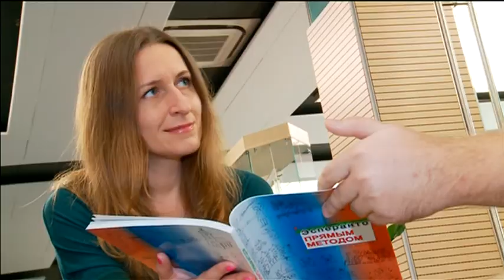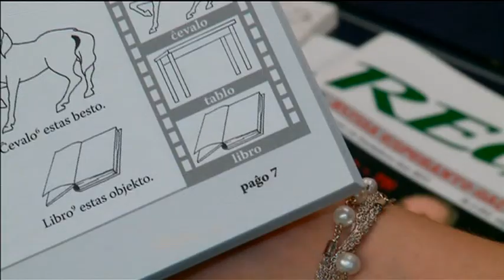Мертвые языки - «Утро с Вами» 30.09.2014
Спрятать информацию может и перевод на другой язык. Желательно никому не известный. Так находка 400-летнего письма, написанного безымянным автором, стало открытием нового перуанского языка. Послание обнаружено в древней испанской церкви на севере Перу в 2008 году. Лингвисты до сих пор бьются над переводом. Сегодня мертвые языки можно не только увидеть в посланиях, но и услышать. Все подробности у Натальи Жуковой.